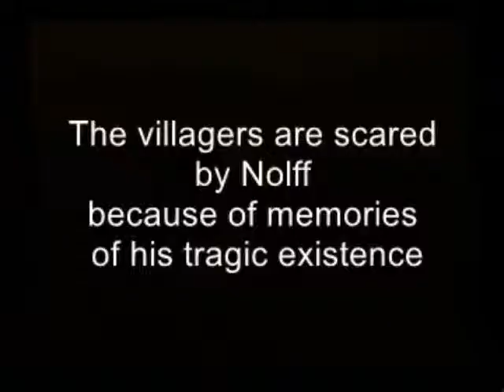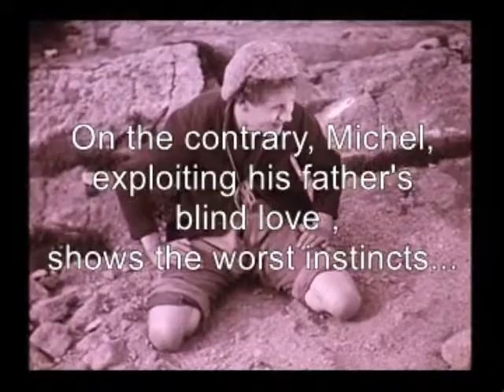L'homme du large [Man of the Sea] (Marcel l'Herbier, 1927): 4 key scenes